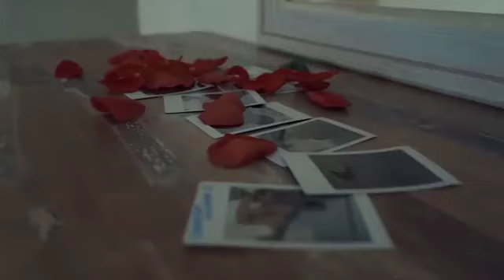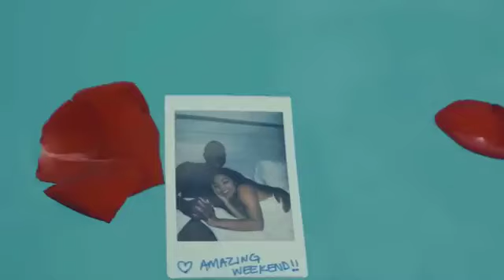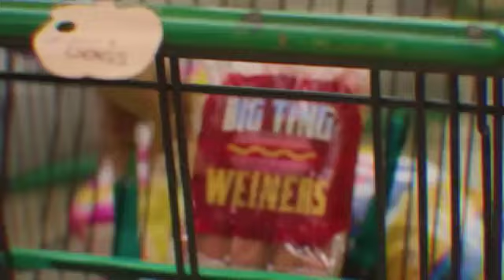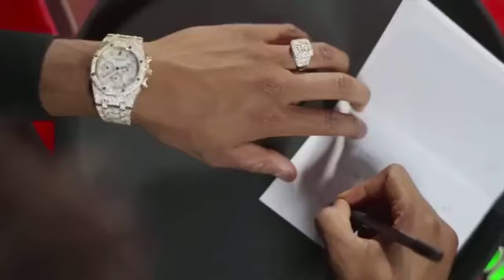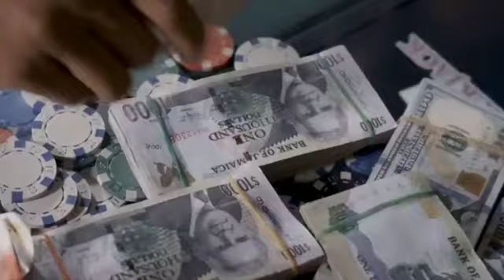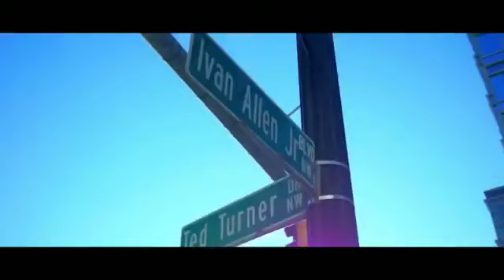SHENSEEA MIX 2024, SHENSEEA DANCEHALL VIDEO MIX 2024, SHENSEEA HIT AND RUN